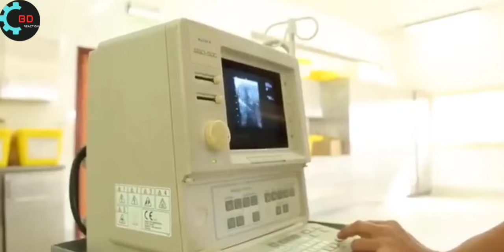🔴कैसे निकालते हैं फैक्ट्री में ऊंट का मांस new modern camel meet processing factory 🐪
Hello my dear friends in this video I'm going to show you manufacture  of camel meat

Camel Meat Processing Factory
camel_meat_ processing
Camel Meat
Camel Farming Technology
camel milk cheese
Modern meat factory